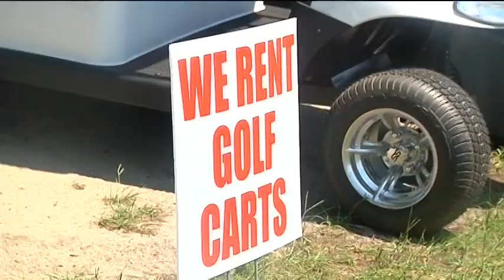SURFSIDE GOLF CART REGULATIONS